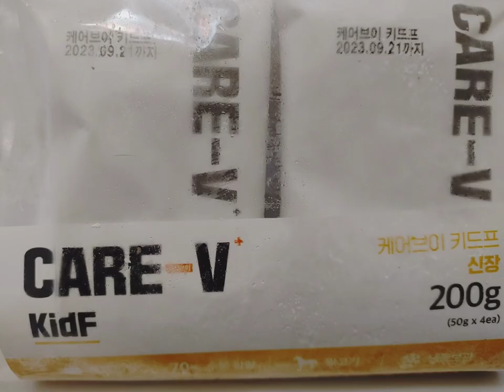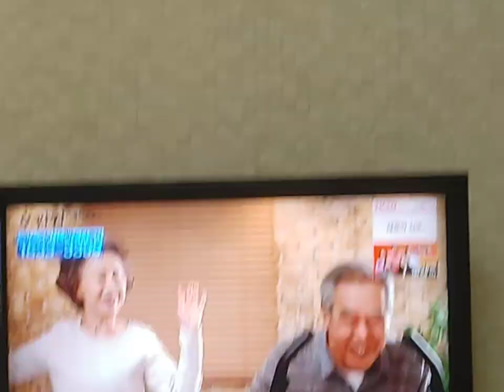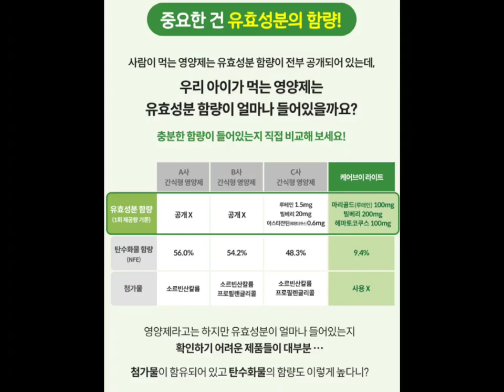반려동물 처방식 화식 Prescription food for pets 맛없고 비싸기 만한 반려견 처방식 !아픈 우리 강아지는 맛없는 처방식 사료만 먹으라구요? 평생?😢😢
맛없는  처방식   사료만   평생  먹어야 하는
                   저희 천사같이  수술을 하거나 질병이  있는 반    반려견   아이들을  위한
        😘맛도 있고  건강에도 도움을  줄수 있는   그런 처방식   사료는  없을까?? 😘   하고
                                                           항상 생각해왔는데
                 👍  하이독이       해냈네요 ~!!!    ❤ 사랑합니다❤   👍 하이독 ~!

High dog that satisfies both the health and preference of your dog
Diabetes, pancreatitis, kidney disease, periodontitis, obesity.Prescription diet by type according to lactobacillus, eye health, joint health, etc
ペットの健康と嗜好性を両方とも満足させてくれるハイドッグ
糖尿、膵臓炎、腎臓炎、歯周炎、肥満。乳酸菌、目の健康、関節の健康などによる種類別処方食
자연화식 체험에  이어  처방식 화식에도   참여하게 된  좌충우돌  천사와 땡이네 !
자연화식  이전  저는   각종  반려견에게 좋다는   야채와  닭 가슴살을   구입하여
손질해서  직접  만들어 먹이는  수고와 시간을   들여왔지만
하이독 체험 후  야채와  닭가슴살  구입비와  시간투자 등   비교 해 봤을 때
그리고  기호성을  비교 했을 때
하이독  화식을  따라갈 수 없었답니다.
체험 이후에도   내돈내산 으로   구입 하여  먹였답니다.
그런데  천사와 같이   방광결석  췌장염등  질병 등이   있는  아이들을  위한  처방식 화식이
체험이  있어   또   참가하게 되었답니다.
참가해서 보니 역시나   후회 하지  않는   탁월한  선택의   하이독 이였습니다.
항상   밥그릇을   들고  따라  다녀야 하는   아침 .
그래서   땡이 맘의  아침  출근 시간은   전쟁 아닌 전쟁 이였는데,
너무나  여유로워져서   커피한잔의  여유와   아이들과   놀아 줄수 있는  시간도   생겼네요.
반려견의 건강이  첫번째 ,
그리고  또 한가지 절대  빼 놓을 수 없는 기호성  아주   중요한 문제이죠...
아무리  좋은 것도  아이들이   안 좋아하고 안 먹으면  아무 소용이 없는 거 같아요,.,
그래서  땡이 맘은   항상  걱정 이였어요,,,
반려견의  건강과  기호성을  둘다  함께  만족 시켜주는  하이독 .
절대  후회 하지않고 믿을수 있는  반려견  반려묘의  건강화식  하이독입니다
적극 추천 해드려요.